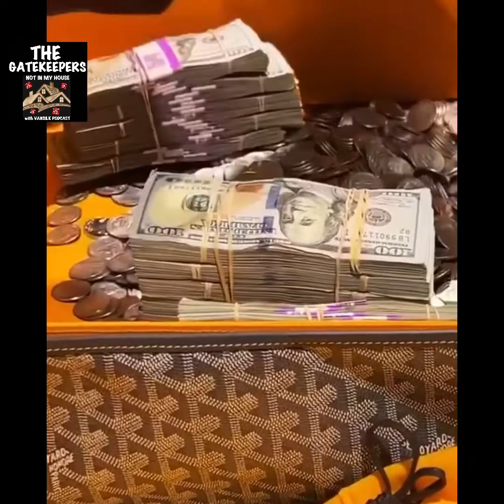NIMH Ep #188 Lil Baby Gave James Harden 250k for his B-Day, UNTRAPPED Lil Baby Life Story!!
Lil Baby Gave James Harden 250k for his B-Day, UNTRAPPED Lil Baby Life Story!!

Lil Baby is definitely busy these days, touring, enjoying life and just released his Life story Untrapped on Amazon Prime @amazonprime @lilbaby

Also LilBaby hanging with his homie @jharden13 for his birthday and gifted his with 250k in Cash
Wait Harden NBA Salary is 32 million a year. Average out to about 400k a game!
Since you in the giving mood @lilbaby hit a brother up 25k will do.